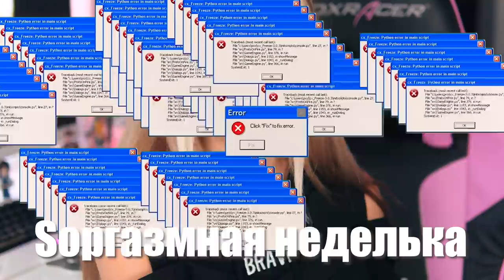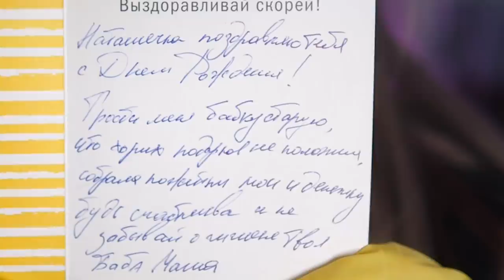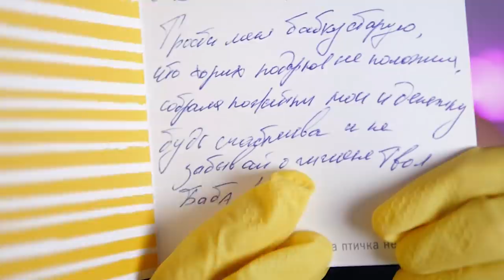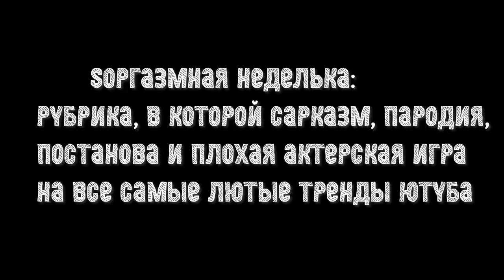Купила потерянные посылки с почты, а внутри...😱 Пародия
ПОТЕРЯННАЯ ПОСЫЛКА В ЛЕСУ 😱  СОРГАЗМНАЯ НЕДЕЛЬКА  | Пародия

Сегодня я купила  много потерянных посылок с почты .это видео пародия на видео про распаковки потерянных вещей. Стало очень интересно что же в них, что внутри этих потерянных посылок, которые я купила на почте на самом деле нашла в лесу ! Ищу получателей посылки и возвращаю их владельцам

Потерянные посылки VS потерянный чемодан!? посылка из Даркнета